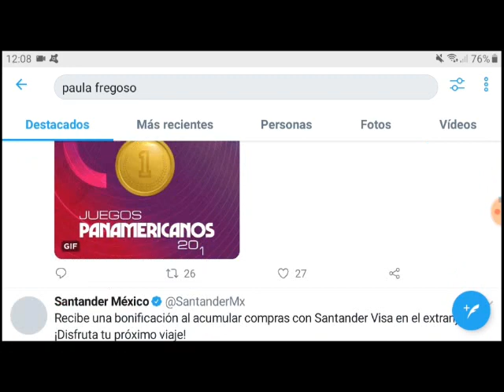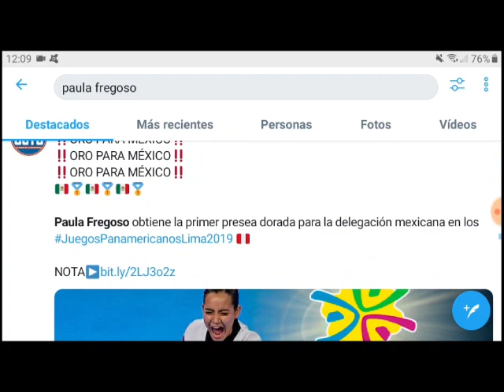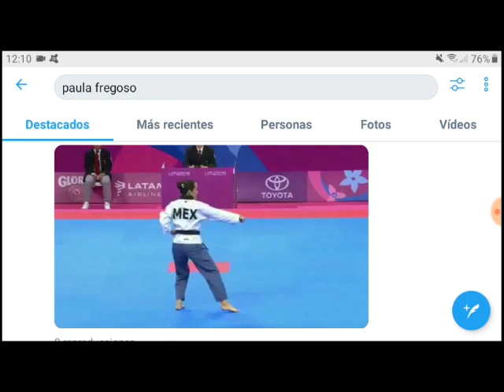Paula Fregoso (MEX) gana ORO en Poomsae individual femenino Juegos Panamericanos 2019